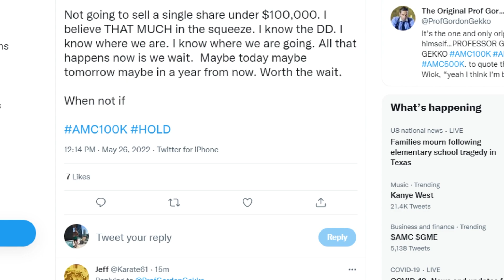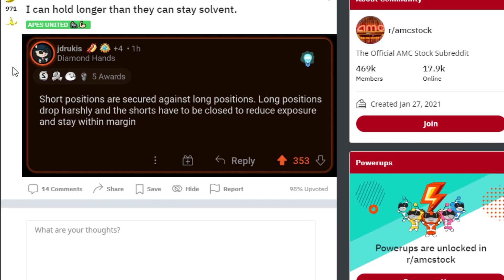AMC STOCK: WHO CAN HOLD LONGER...?